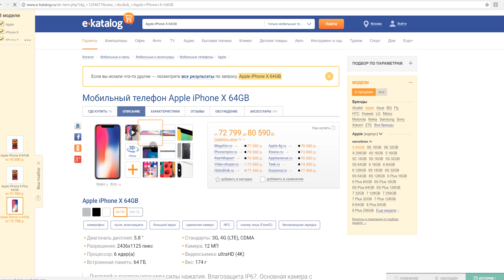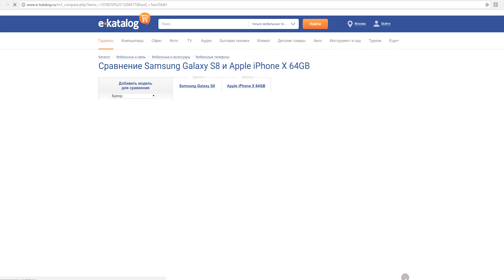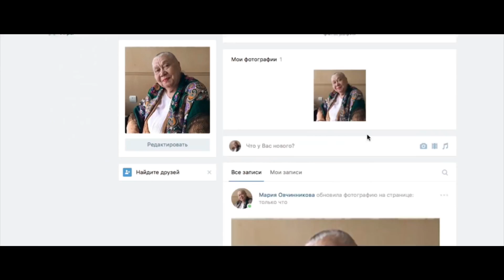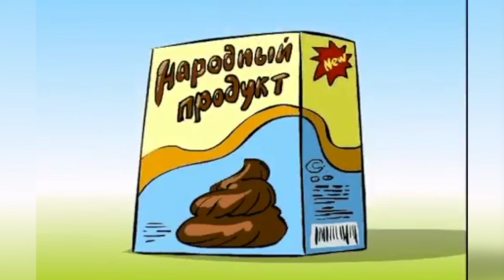ТОП 10 НОВОГОДНИХ КИНОЗАШКВАРОВ!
Электронные кошельки для желающих поддержать проект:
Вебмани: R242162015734